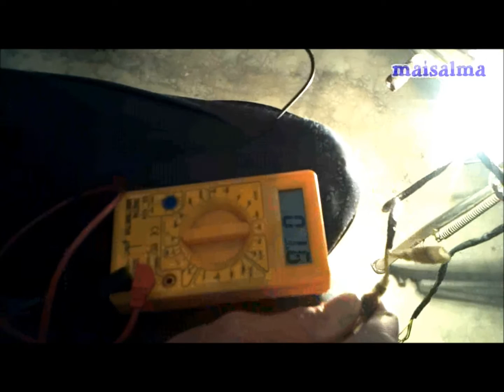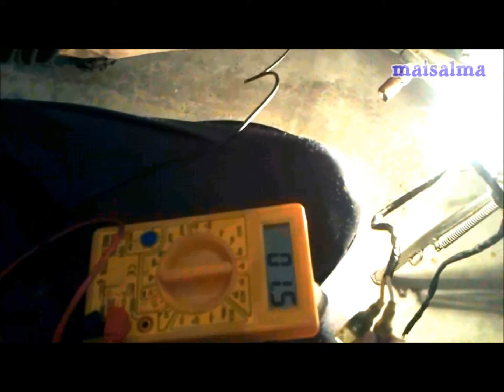Rebobinado y reparacion estator Gas Gas 125cc 250cc 2003-2005 part2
Tutorial bobinado de bobinas de carga para Gas Gas 125cc del 2003,